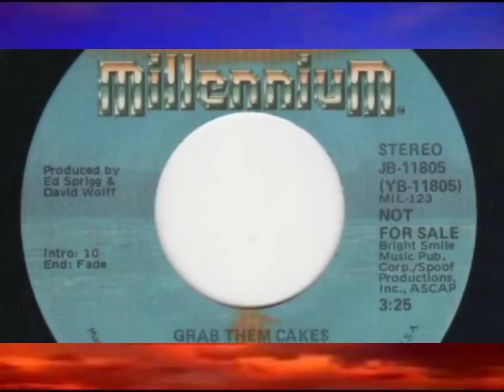Captain Chameleon - Jive Ol Fo (High Quality Extreme Bass Boosted)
Well I met this lady and I told her quite a story
Said I'd love her forever more
But the problem is I tell the same old story
To every girl who walks through the door
This is the Slickster talking at ya honey yeah ha ha

Well first they love me and then they don't
Sometimes they will and sometimes they won't
So I said to this girl, "Hey you get out"
And she got to her feet and she began to shout

You're a jive soul bro, a jive soul bro
And you're always lying to your friends
And you never get nothing in the end

What you talkin about ladies?
I ain't no jive soul bro
I don't do nothin' but tell the truth, heh heh heh

Well you'd think this dude might learn a lesson but I didn't learn a thing at all
Well late last night I was out there messin with a lady that was 7 feet tall
Now that was a big woman
So I said, "Hey baby, spend the night at my house"
She said, "No way you jive little mouse"
I said, "Hey there, baby, can't take no more"
So she threw me on the floor in a figure-four, singin'

Hey wait a minute
Come on and break it down for the Slickster

Sooner or later you'll see the light
Gotta stop your jiving for the early night
[unclear] we got the cure
We'll sing this song and that's for sure

No no no y'all this is the Slickster talkin to you
That's right I'm clean, I'm mean and my pocket's full of green
Yeah
Hey I'm the ladies' pet and I'm even the fellas' threat (?)
And remember everybody, my motto is
Honesty is the best policy, ha ha ha, yeah, ha ha

Produced By: Rick Derringer
Written By: Jim Johnston
Release Date: September 21, 1987